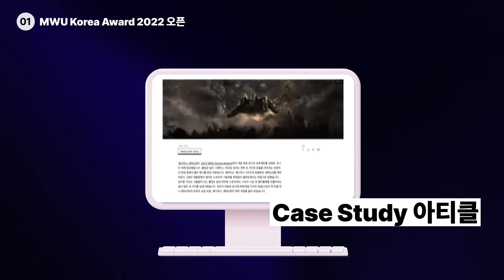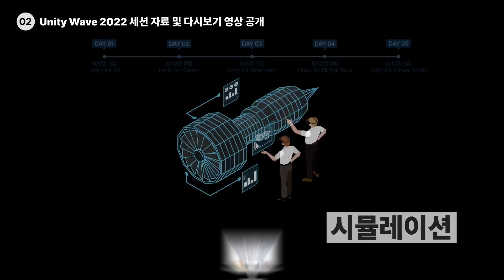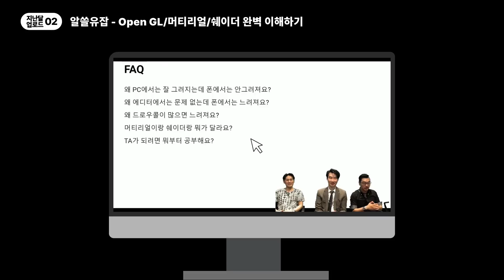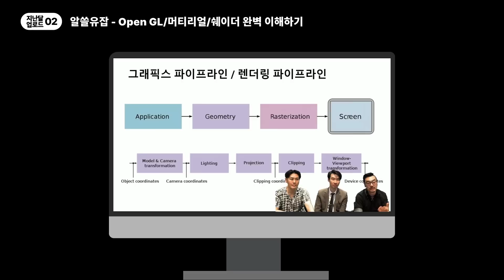유니티 하이라이트 7월 (2022.07)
🔹무더위를 날려줄 소식이 가득! 유니티 하이라이트 7월🔹
더욱 다채로운 수상 부문과 수상 혜택으로 돌아온
MWU_코리아_어워드_2022 참가 신청 오픈 소식부터
뜨거운 관심속에 공개된 유니티_웨이브_2022 세션들까지!
무더운 여름, 유니티 와 함께 시원하게 보내보세요! 🏖️

🏆 역대 최대 규모의 상금과 수상 혜택으로 돌아온
MWU 코리아 어워드 2022 오픈
🌊 성황리에 마무리된 유니티 웨이브 2022!
업계 최고의 세션 자료와 다시 보기 영상 공개
👨‍🏫 비주얼 스크립팅, 2D, UI 등 다양한 콘텐츠로 찾아올
유니티 코리아의 새로운

무더위를 잊게 해줄 흥미롭고 유용한 최신 소식을
누구보다 빠르게 만나보세요! 🔔

MWU 코리아 어워드 2022 첫 얼리버드의 주인공 되기

Unity Wave 2022 세션 자료 다운로드 & 다시 보기 영상 신청